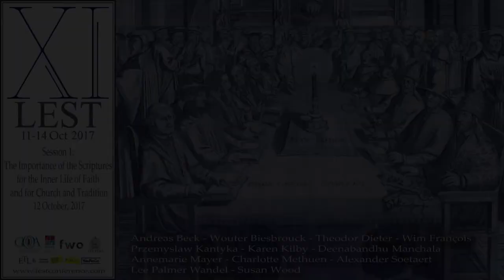Lest XI - First Plenary Session 2/2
Inerrancy of Scripture: Evangelical and Catholic Approaches
Dr. Wouter Biesbrouck (KU Leuven)